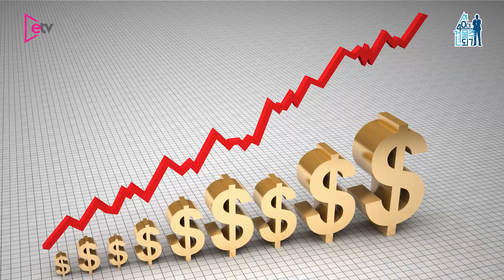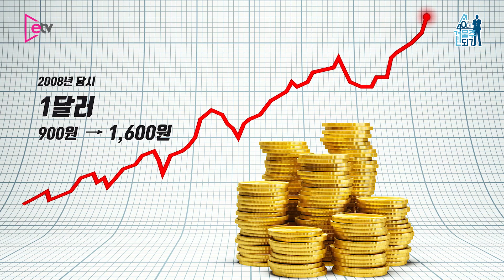[40대 건물주 되기] #18 "금리·환율 변화에서 투자 타이밍을 찾아라"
40대 건물주 되기 #18 “금리·환율 변화에서 투자 타이밍을 찾아라”

▶기사로 상세한 내용 보고 싶다면?

▶건물주가 되는 방법에 대해 궁금하시다면 게시판에 글 남겨주세요!